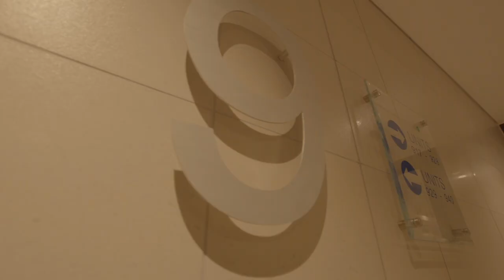Live at Harbour Arch | Apartments in the Heart of Cape Town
Apartments at Harbour Arch offer breathtaking views of Table Mountain, Lion's Head, the harbour and the Cape Town city skyline. Residents can watch the sun rise and set over the stunning surroundings from the comfort of their own homes. The precinct's unique design allows for uninterrupted views, making it a sought-after location for those looking for the perfect city lifestyle.

If you're looking for a luxurious and convenient living space with breathtaking views, Harbour Arch has the perfect apartment for you. Don't miss out on an incredible opportunity to live in one of Cape Town's most desirable neighbourhoods.